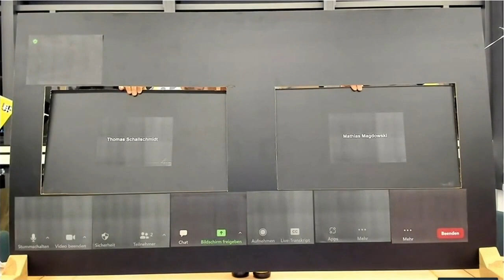Studies haben nach 3 Online-Semestern Probleme mit Präsenzlehre? Der ZoomFrame2000 ist die Lösung!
Mitschnitt von der hybriden Beer2Peer-Abendveranstaltung vom University:Future Festival (UFF) des Hochschulforums Digitalisierung, in der Thomas Schallschmidt und ich den nicht ganz erst gemeinten "ZoomFrame2000" vorgestellt haben, der an der Otto-von-Guericke-Universität in Magdeburg entwickelt wurde.